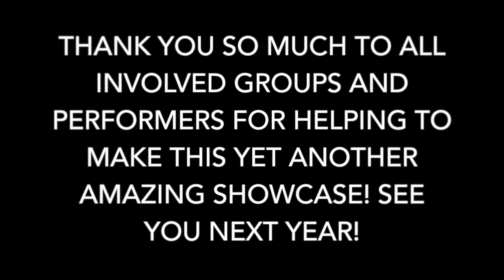Throwback in Time: A Korean Pop Showcase (2/2)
We're back with Part 2 of our showcase!

We collaborated with the Korean Cultural Center (KCC) in order to bring you our yearly showcase - Throwback in Time: A Korean Pop Showcase! Thanks to our lovely MCs, our board, our performers and everyone who came out to make this night an enjoyable one!